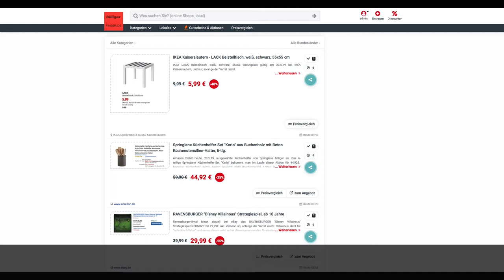Schnäppchen/Billiger des Tages 23.5.19 - Springlane Küchenhelfer-Set "Karlo"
Heute ist Schnäppchen/Billiger des Tages - Springlane Küchenhelfer-Set "Karlo".